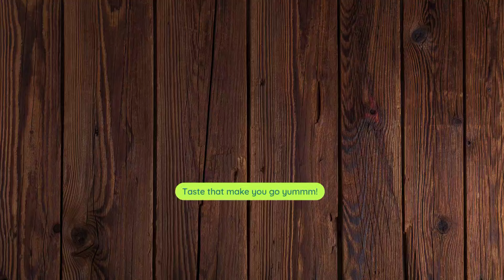Milk Toast Recipe | 10 minutes Bread Dessert Recipe